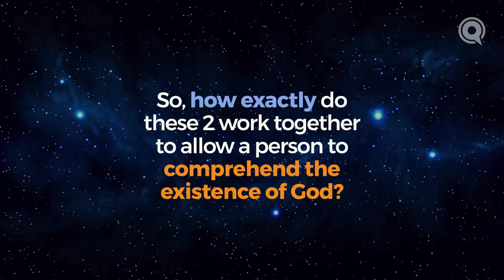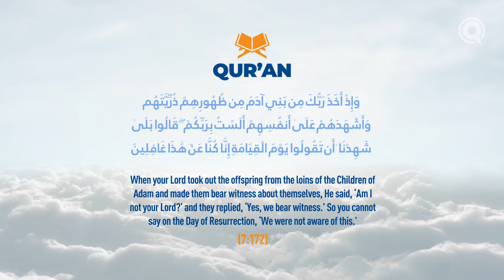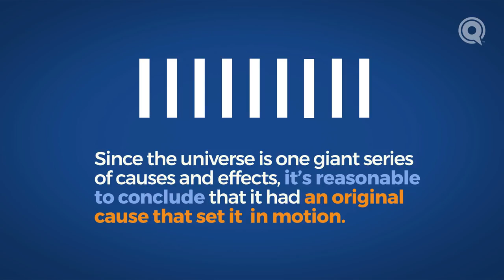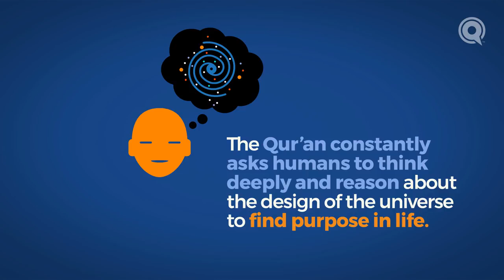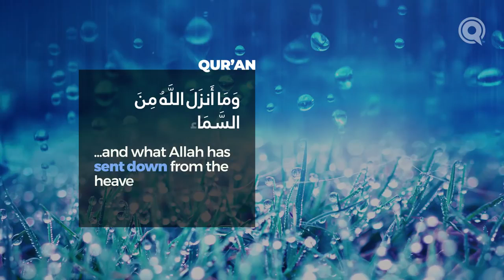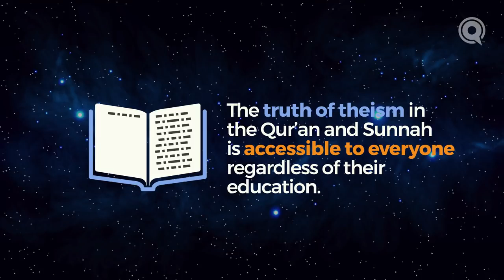How do we know God exists